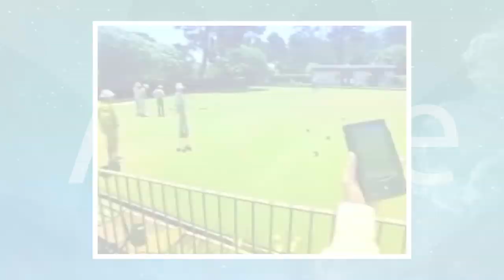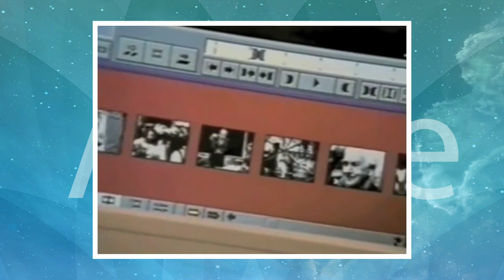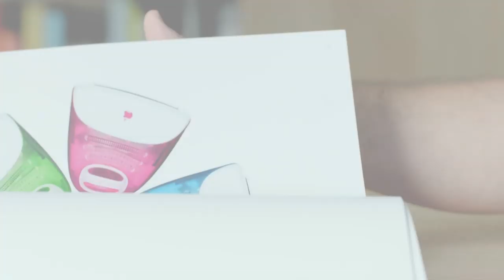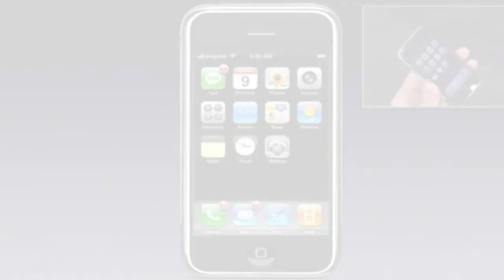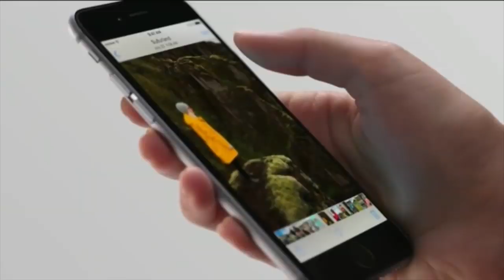Jonathan Ive: El genio del diseño de Apple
Una de las mayores fortalezas de Apple siempre fue sus espectaculares diseños asociados con la practicidad y el uso intuitivo de sus productos. El responsable de ello era Jonathan Ive, gran amigo de Steve Jobs y prácticamente su cómplice intelectual. Pues bien, el buen Jony ha decido retirarse de la compañía de la manzana, causando un verdadero terremoto que ha afectado incluso las acciones de la bolsa. En la siguiente nota te mostramos mas sobre Jonathan Ive y cuál sería el futuro de Apple sin sus maravillosos diseños